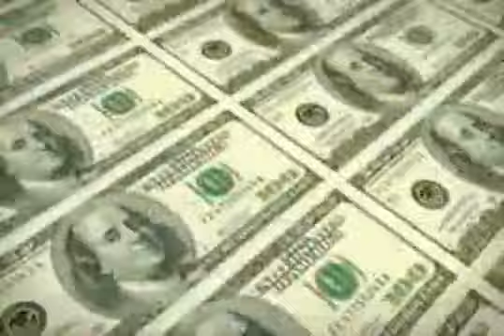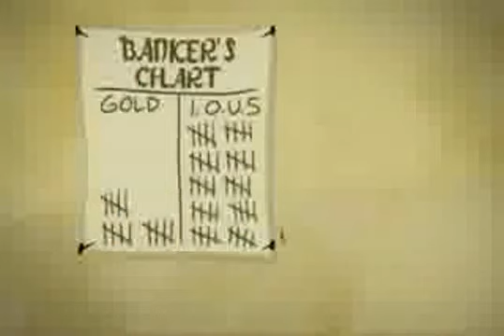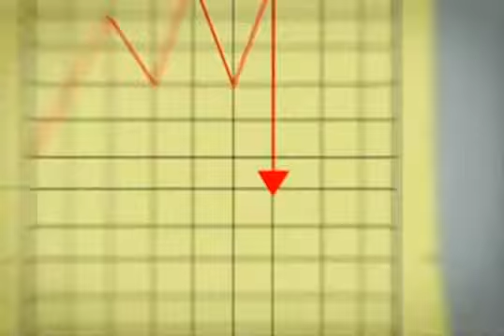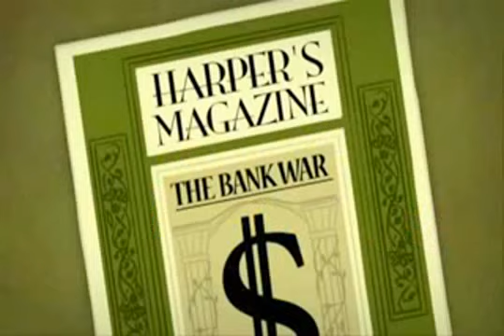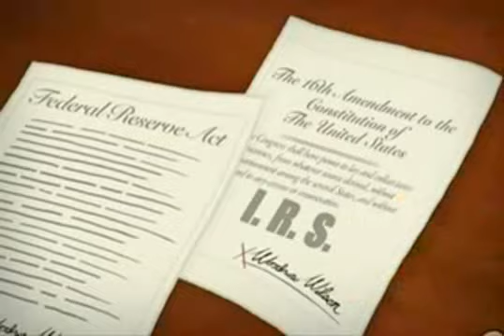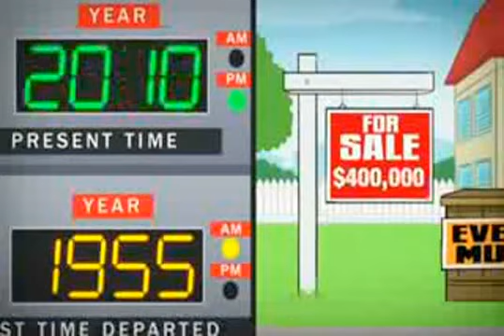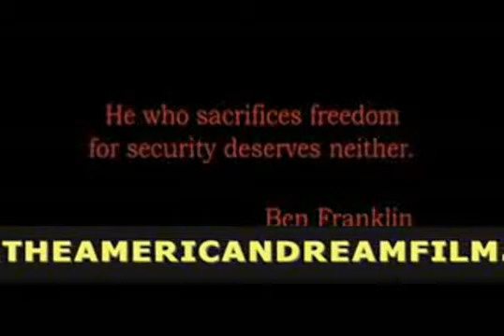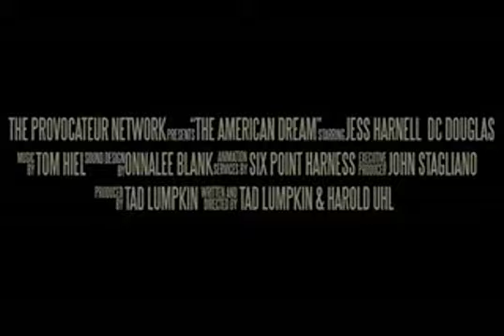The great Dragon - Banking in America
The banking system of the USA is similar to that of England. With some minor addons.
Drop your morality at the door. American slaves to the debt system.